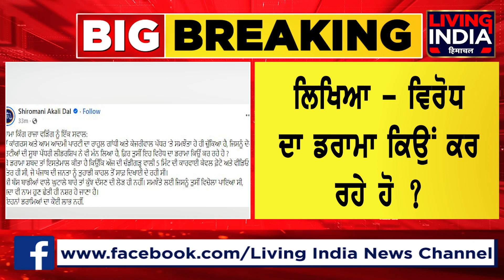ਕਾਂਗਰਸ ਦੇ ਪ੍ਰਦਰਸ਼ਨ ਤੇ ਅਕਾਲੀ ਦਲ ਦਾ ਤੰਜ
ਪੋਸਟ ਸ਼ੇਅਰ ਕਰ ਕੀਤਾ ਰਾਜਾ ਵੜਿੰਗ ਨੂੰ ਸਵਾਲ